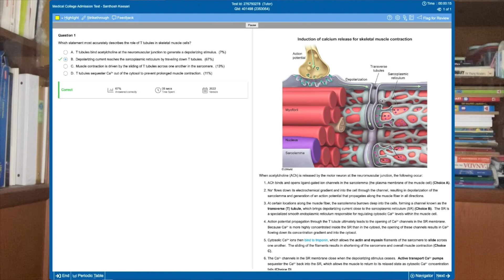MCAT Resources you need to get a 520+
Tell us what you think of these and what you would change.

All the links we promised:
Kaplan Books
Examkrackers CARS
Examkrackers CARS - Older Version
Dry Erase Book